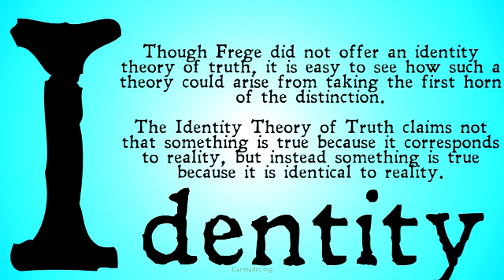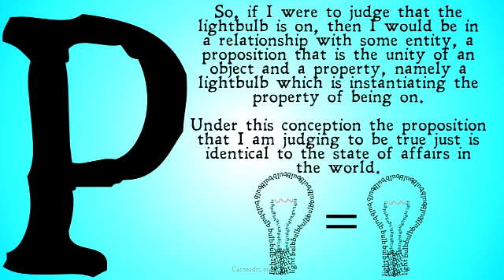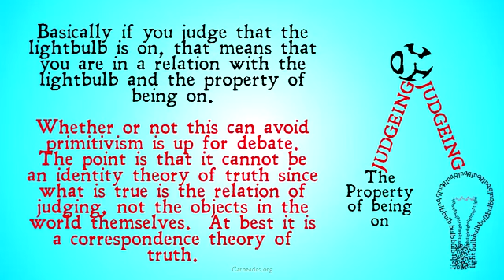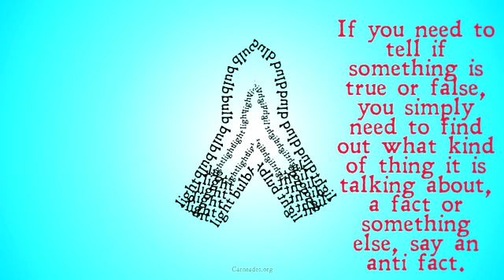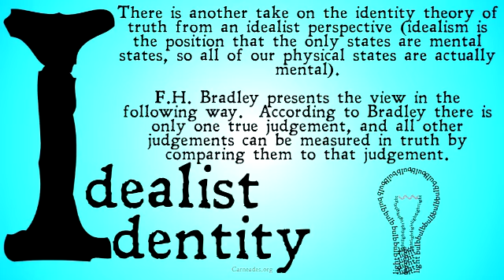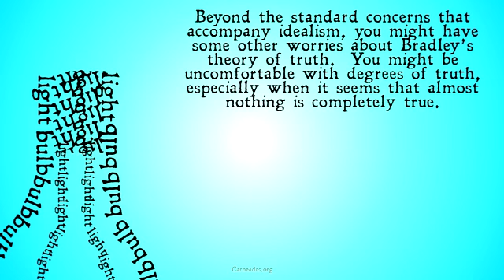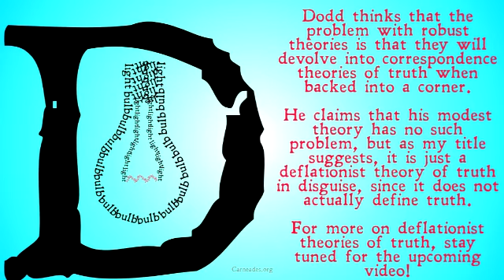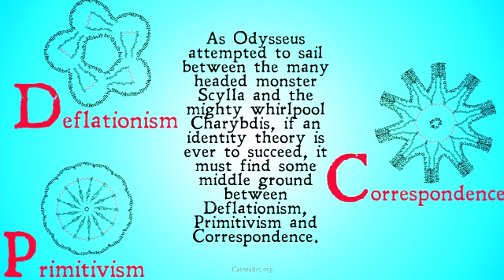The Identity Theory of Truth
An explication of the identity Theory of Truth as a reaction to one problem of the correspondence theory of truth.Including a description of primitivism, disjunctivism, F.H. Bradley's idealist theory of truth, and Quietism, as well as some objections to the very idea of an idealist theory of truth.  Here's a guide:
00:00 Introduction
02:02 Truthbearers and Identity
03:33 Primitivism
05:48 Russell and Identity
07:35 Facts and States of Affairs
09:20 Disjunctivism
12:35 F.H. Bradley and Idealist Identity
18:42 Deflationary Identity Theories of Truth
19:48 Quietism